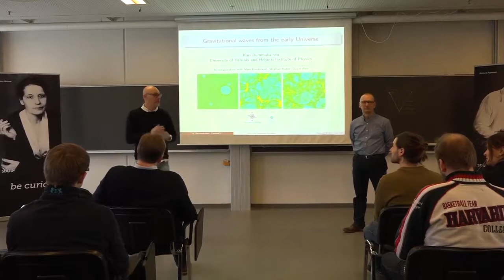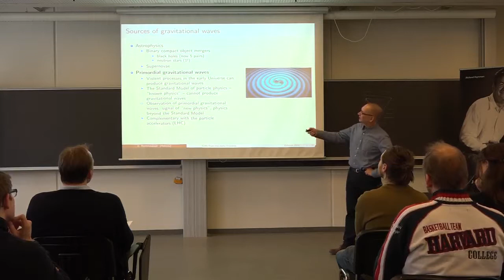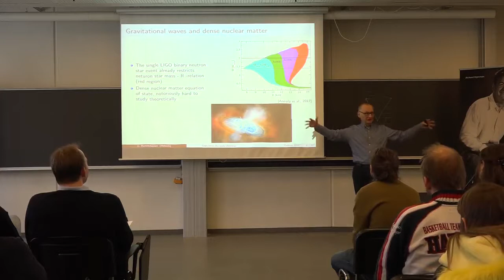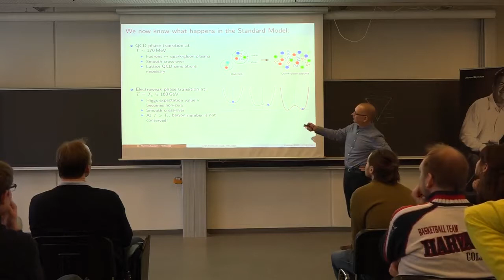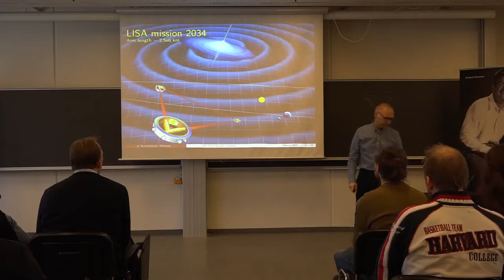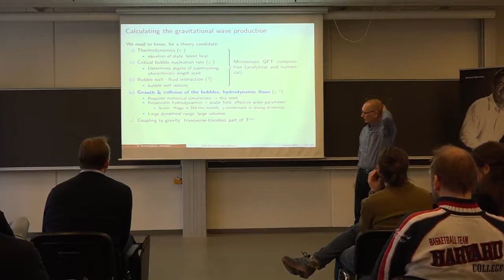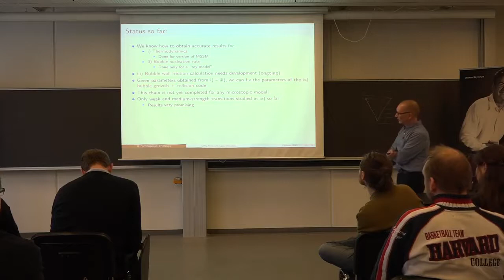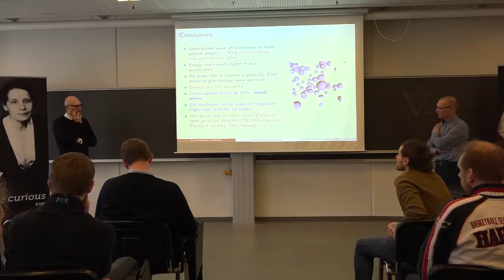Gravitational waves from the early universe - Kari Rummukainen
Professor of theoretical particle physics, University of Helsinki, Division of elementary particle physics.

Violent events in the very early Universe, when its age was less than 10 picoseconds, may have produced gravitational waves which can be observed in future space-based gravitational wave observatories, like the LISA satellite constellation scheduled for launch in 2034. I discuss how strong first order phase transitions produce gravitational waves, and how the signal can be used to obtain information about beyond the Standard Model particle physics.